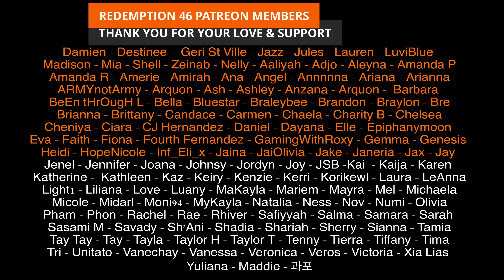Redemption Reacts to 엔플라잉 (N.Flying) 'Moonshot' MV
Hello everyone; N.Flying IS BACK!